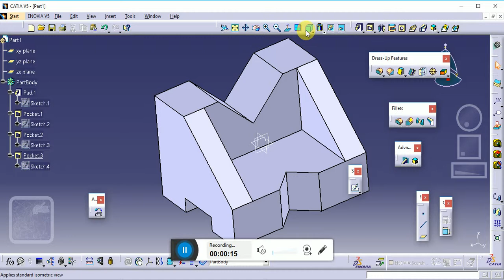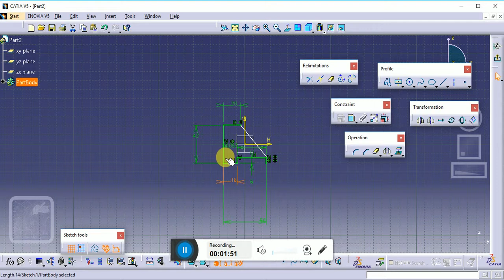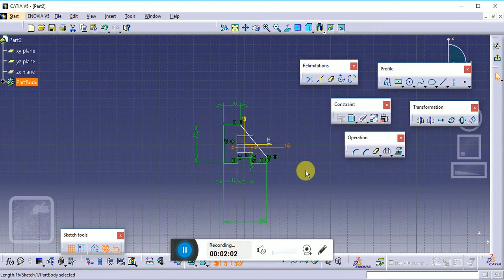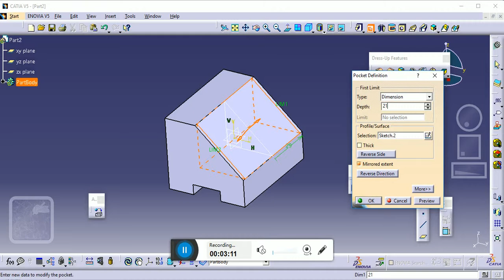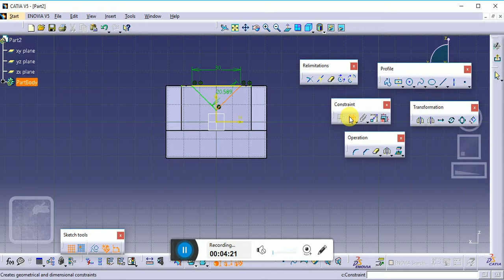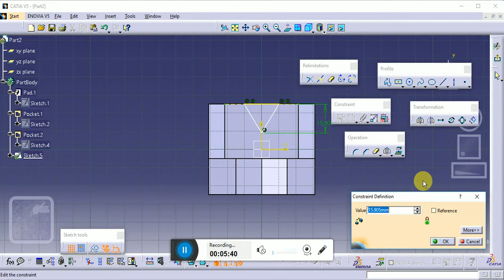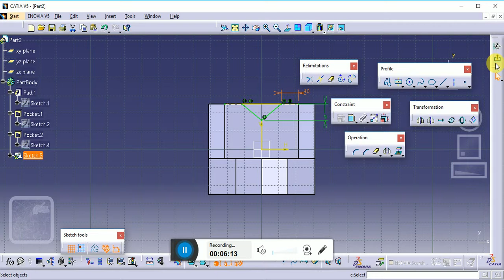CATIA V5 BASIC Tutorial 1